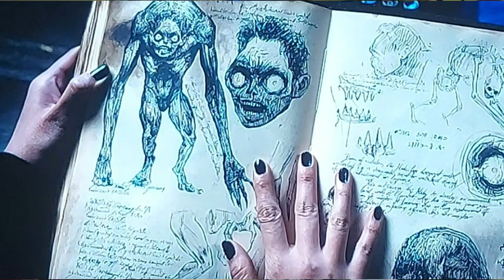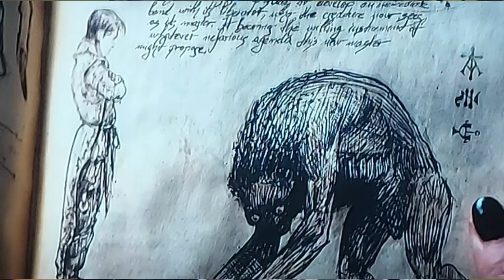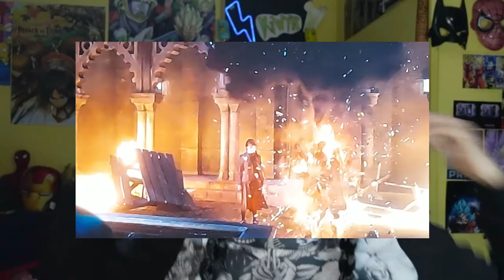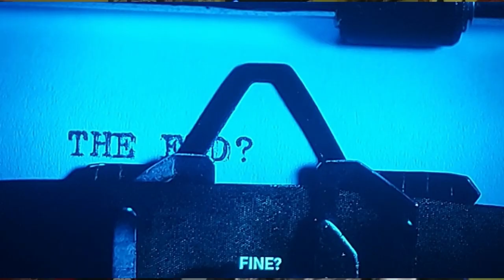MERCOLEDI SPOILER E VOTO